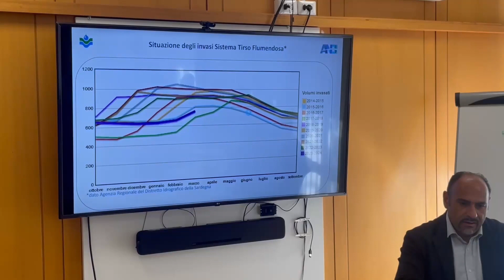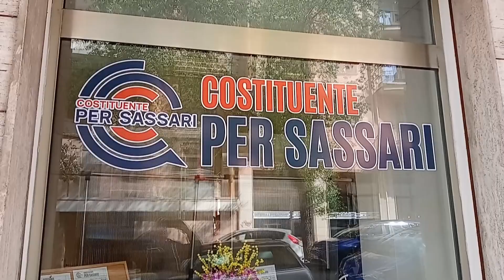TG SARDEGNA, edizione del 29/04/24 del Tglive, prima parte